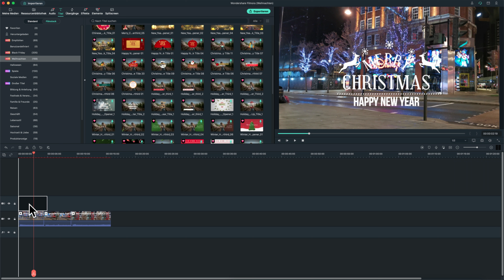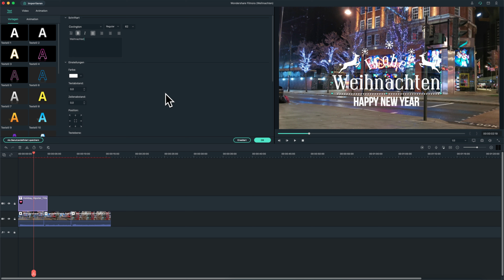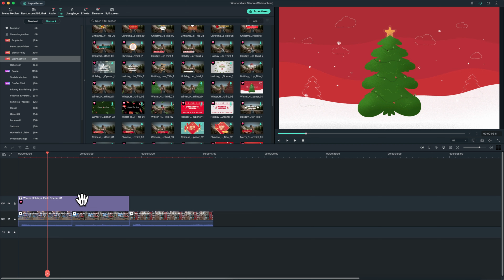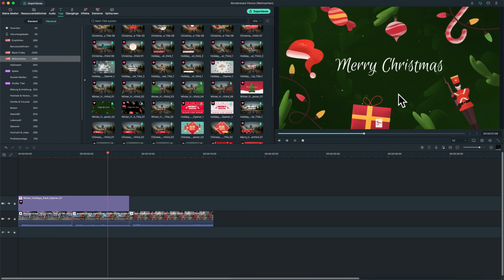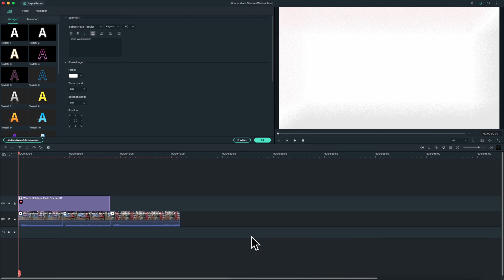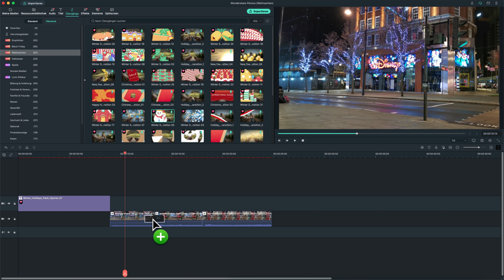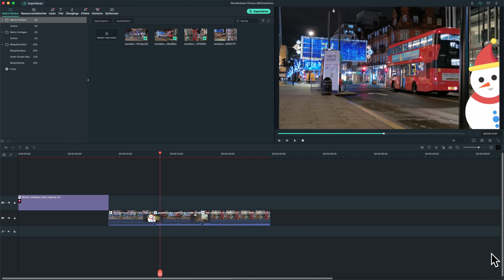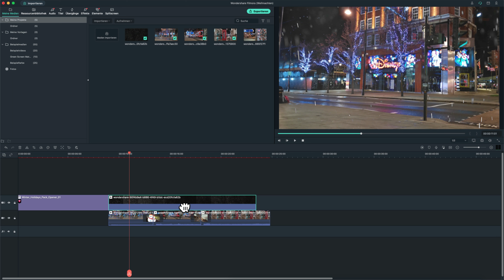Filmora Weihnachten - Weihnachtsvideo bearbeiten| FilmoraX Tutorial [GEWINNSPIEL]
Du willst dein erstes Video erstellen?
Klicke hier um Wondershare FilmoraX 🎬 GRATIS zu Testen:
c. 📱 Du schaust auf dem Handy? Dann lass dir doch ganz einfach einen Download Link schicken

Wenn dir das Video helfen konnte, dann lasse gerne einen Like da!
In dieser neuen Playlist findest du viele Inspirationen und kreative Tutorials zur Videobearbeitung mit FilmoraX. Viel Spaß💕

🎈Noch kein Video mit Filmora bearbeitet?
Erst mit Filmora angefangen? Einstiegsprobleme gehabt?
❓Noch weitere Frage?